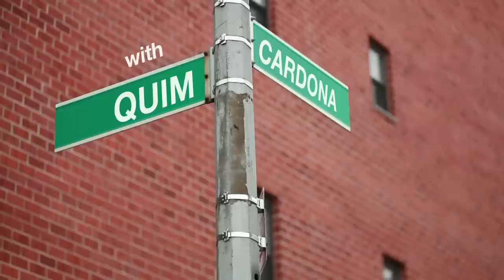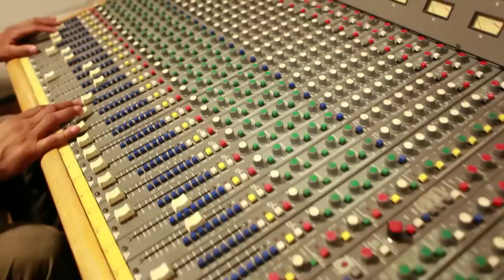SKATE Newark, NJ with Quim Cardona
Every other Thursday pro skateboarders take you on a personal tour of the their favorite cities to SKATE. You'll discover some of the best skate, chill, gear, food and beer spots as you get the vibe of a new city.

This week, Quim Cardona gives you a personal skate tour of Newark, New Jersey.

Teddy Powell
"Broken Watchtowers"
Nosroma's Album